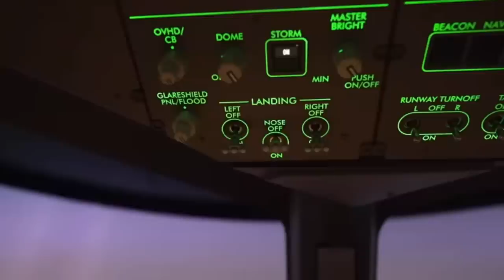【悲報】最恐の母がただのデブに？？なぜこうなってしまったのか、、